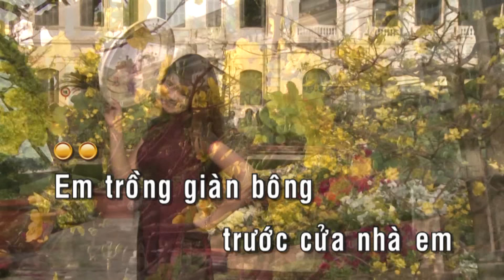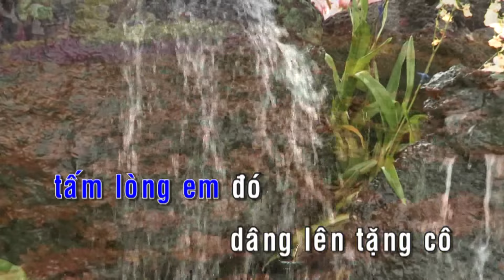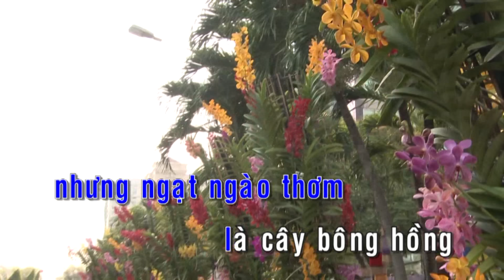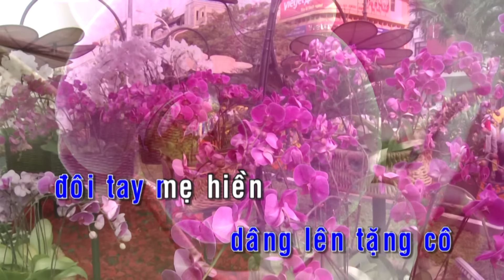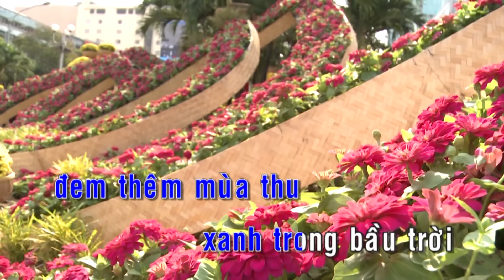Bông Hồng Tặng Cô Karaoke || Beat Chuẩn - Karaoke Nhạc Thiếu Nhi